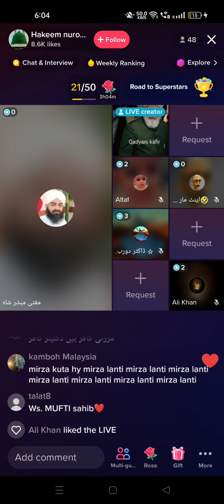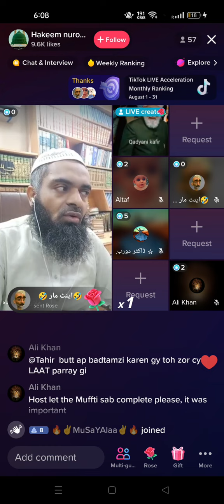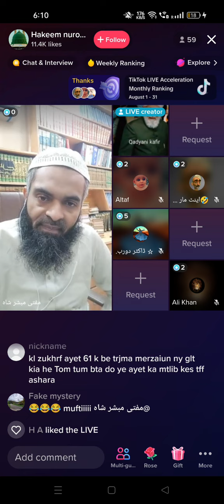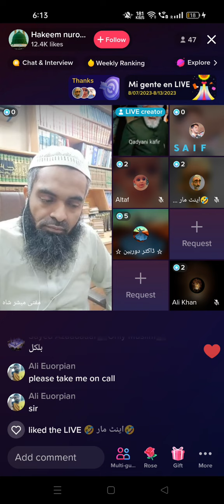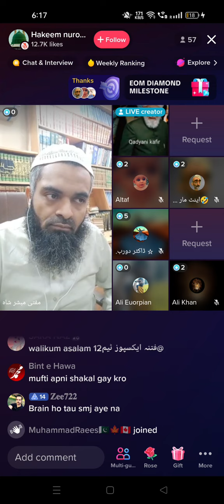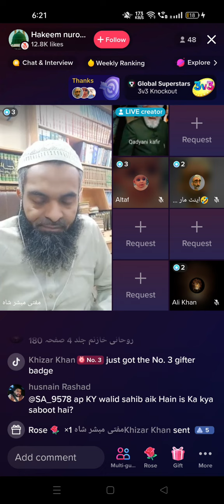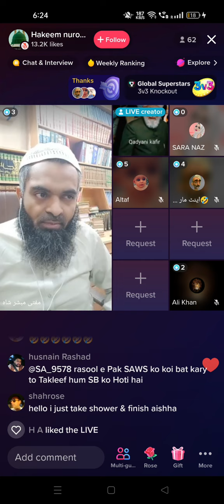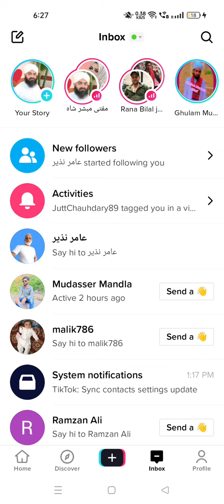TikTok Ke Qadiani Broadcasts by Mufti Mubashar Shah